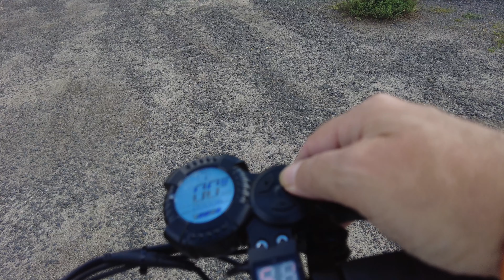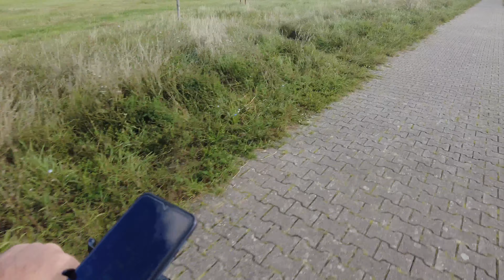IoHawk Collide Teil 2 Fahrtest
Im zweiten Teil fahre ich Querfeld ein auf dem Tempelhofer Feld.
Und habe die ersten Fahr Kilometer mit der Kamera mal Festgehalten.

👊Alle links zusammengestellt in einen.
Zu allen meine Produkte die Rund um mein Youtube Kanal sind.

Wenn es Euch gefallen hat dann gibt ein  👍 Hoch.

Du bezahlst keinen Cent mehr, aber ich bekomme dafür
eine kleine Provision.*

Hier noch mal alle Technische Daten

Konfiguration Collide
Geeignetes Alter 14+
Empfohlene Körpergröße 130cm – 200cm
Motor 500 Watt
Max. Geschwindigkeit 20 km/h – 12.42 mph 👉 +10% Toleranz👈
Gewicht (netto) 23kg
Ladegerät & Ladezeit 2Ah, 6-8 Std. (3-4 Stunden mit Dual-Ladegerät)
Max. Steigwinkel 20%
Max. Fahrergewicht 120kg
Federung Federstoßdämpfer vorne / Federstoßdämpfer hinten
Bremsen 2 präzisions-Scheibenbremsen
Signal Klingel
Beleuchtung 80 Lux Frontlicht, Rücklicht mit Bremslicht und Blinker
Maximale Reichweite* Bis zu 67 km*
Reifengröße & Reifendruck Offroadbereifung 8 Zoll, Luftgefüllt /
3,5 Bar, 50 PSI,
hinten 8 Zoll Vollgummi
Display LCD
Farbe Schwarz, Weiss
Straßenzulassung Ja
Faltbar Ja, auch Lenker
IP Schutzklasse IP54
Verpackungsgewicht 27kg